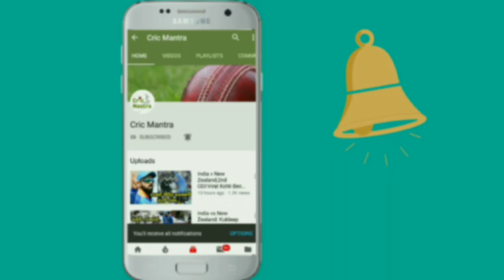Mayank Markande Says My Father Never Represented India Due To His Injury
The last six months have seen Mayank Markande make his Ranji trophy debut and the leg-spinner has taken a total of 34 wickets in seven first class matches.